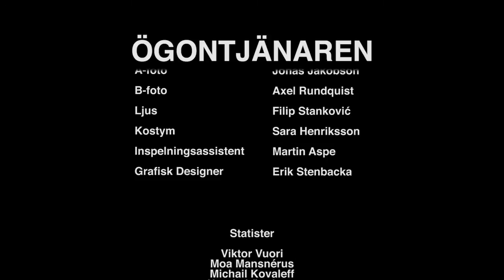Ögontjänaren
En film av;
Axel Herrlin
Sara Soltani
Anders Köhler
Emelie Henriksson
Jonas Jakobson
Axel Rundquist
Filip Stanković
Sara Henriksson
Martin Aspe
Erik Stenbacka
Cajsa Godée